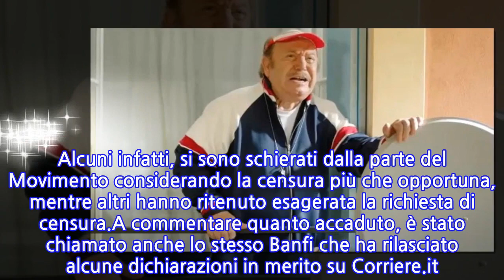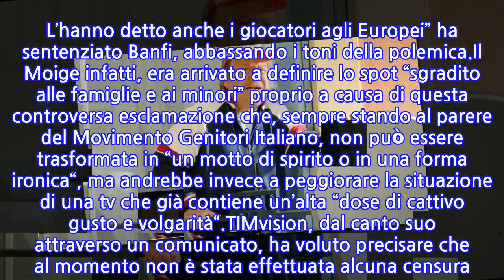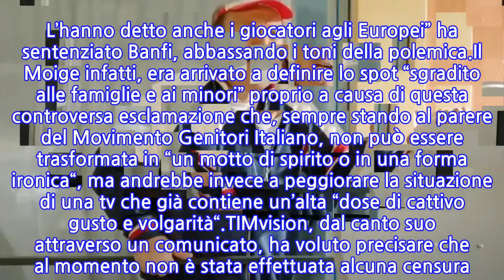Lino Banfi, la sua reazione al tentativo di censura del tormentone: "Porca pu**ena"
La messa in onda dello spot TIMvision con protagonista Lino Banfi sta facendo molto discutere. L’attore infatti, nei panni di uno dei suoi personaggi più famosi l’allenatore Oronzo Canà, pronuncia il tormentone che è diventato il suo segno distintivo: “Porca pu**ena!”.Questa esclamazione, però, non è stata gradita dal Moige – Il Movimento Italiano Genitori – che ha subito richiesto la censura, provocando reazioni contrastanti in merito. Alcuni infatti, si sono schierati dalla parte del Movimento considerando la censura più che opportuna, mentre altri hanno ritenuto esagerata la richiesta di censura.A commentare quanto accaduto, è stato chiamato anche lo stesso Banfi che ha rilasciato alcune dichiarazioni in merito su Corriere.it. Ecco allora che l’attore pugliese non si è scomposto più di tanto e ha commentato: “Le polemiche sul “porca puttena”? Non ho seguito la vicenda. Sono quarant’anni che dico questo tormentone, non è una novità per me. L’hanno detto anche i giocatori agli Europei” ha sentenziato Banfi, abbassando i toni della polemica.Il Moige infatti, era arrivato a definire lo spot “sgradito alle famiglie e ai minori” proprio a causa di questa controversa esclamazione che, sempre stando al parere del Movimento Genitori Italiano, non può essere trasformata in “un motto di spirito o in una forma ironica“,  ma andrebbe invece a peggiorare la situazione di una tv che già contiene un’alta “dose di cattivo gusto e volgarità“.TIMvision, dal canto suo attraverso un comunicato, ha voluto precisare che al momento non è stata effettuata alcuna censura. Una precisazione che si è resa necessaria dopo la diffusione della notizia della censura già avvenuta. Non ci resta che aspettare per capire se davvero la frase controversa verrà eliminata dallo spot e rimarrà soltanto nel tanto amato film di Lino Banfi.
INFORMATION
• Source: news